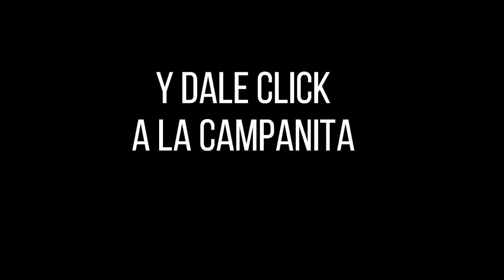Resultado ANTIOQUEÑITA 1 del sábado 09 de octubre de 2021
Hola buenos días, te presentamos los resultados de las loterías y chances en Colombia, vamos con el Resultados del Chance Antioqueñita 1 del sábado 09 de octubre de 2021.